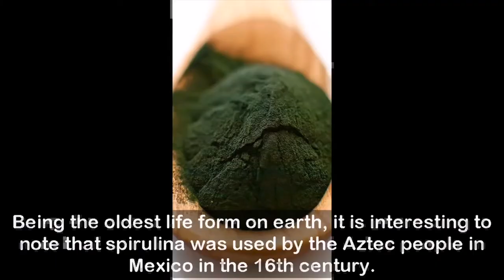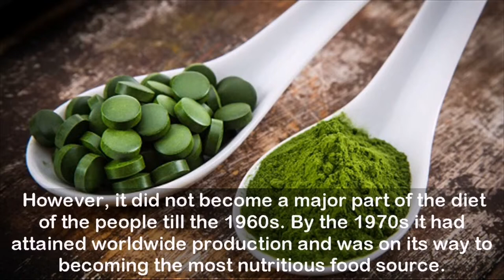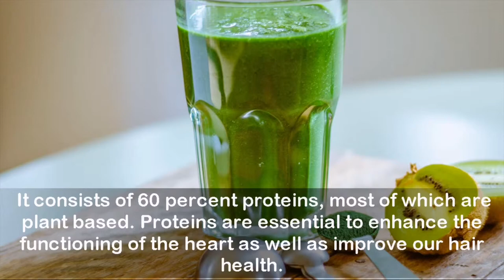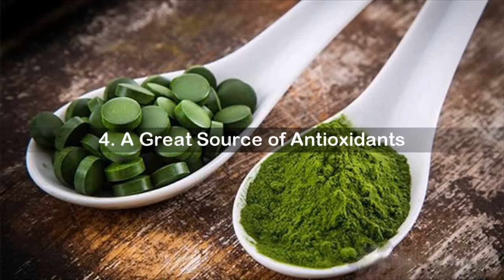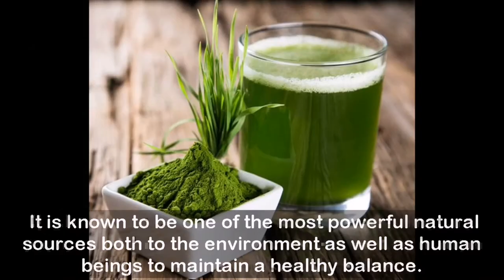7 Benefits of Spirulina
I am not the creator of the video,